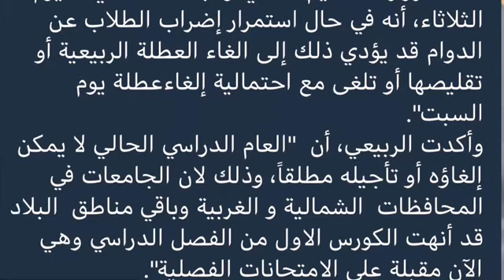بيان وزير التعليم العالي بخصوص إلغاء السنه الدراسية و عطله السبت و عطلة نصف السنه بسبب الإضراب